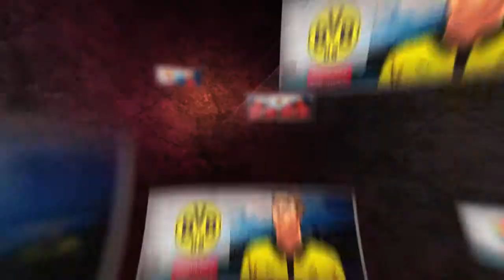AS Roma Fantasy Manager 2012 · official game · Promo 1'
AS Roma Fantasy Manager 2012 · Official Game

UNA NUOVA APPASSIONANTE STAGIONE COMINCIA SU AS ROMA FANTASY MANAGER 2013!

È arrivata la 2ª EDIZIONE di AS Roma Fantasy Manager! Scopri un gioco completamente RIVOLUZIONATO, con una NUOVA GRAFICA e un NUOVO DESIGN! Viaggia attraverso la nuova mappa degli impianti per tenere sotto controllo ogni aspetto del tuo club; ingaggia i migliori giocatori e sfida ogni giorno nuove squadre! E come se non bastasse, non avrai più alcun limite di giocatori in squadra e potrai far evolvere i tuoi giocatori per migliorarne le abilità!

I nuovi PACK sono a tua completa disposizione per premetterti di ingaggiare giocatori che sul mercato difficilmente incontreresti. Tenta la fortuna, apri il tuo pack e scopri il campione della settimana!

Tira fuori l' allenatore che c'è in te su AS Roma Fantasy Manager e dimostra di che pasta sei fatto!

- Crea la tua squadra personalizzata (ingaggi, fusioni, ecc..).

- Seleziona il sistema di gioco e la formazione titolare.

- Allena la tua rosa giocatori.

- Migliora l' abilità dei giocatori "fondendoli" assieme ad altri.

- Gioca partite con i tuoi amici o altri manager.

- Fai splendere la tua Città dello Sport per incrementare i guadagni del club.

- Competi in Tornei all' ultimo sangue.

- Condividi i tui successi con i tuoi amici.

Comincia a giocare con una delle 3 opzioni disponibili:

- Gioca con una rosa selezionata dal sistema.

- Gioca con tutta la rosa dell' AS Roma.

- Confeziona la squadra a tuo piacimento.

Ingaggia i giocatori rivelazione della settimana e ricorda: i punteggi dei giocatori nel gioco rispecchiano le loro prestazioni nelle partite della vita reale, per cui migliore sarà il loro rendimento in partita, maggiore sarà il loro punteggio nel gioco. Ricopriti di gloria con AS Roma Fantasy Manager!

Scaricalo ora!